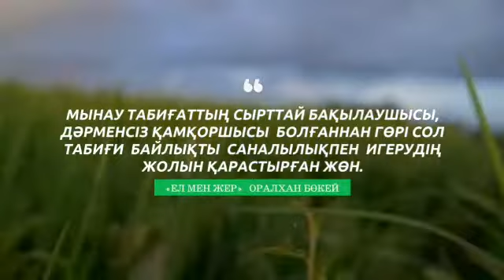Оралхан Бөкей: Прозадағы пәлсапа